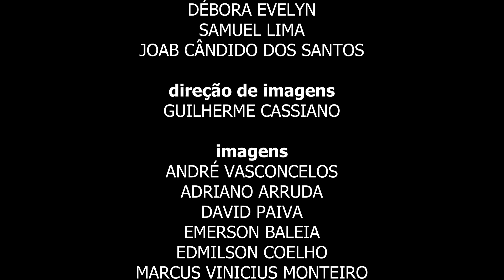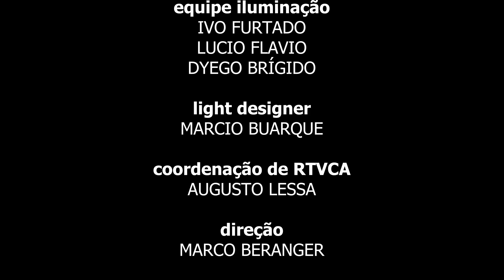Earth Song - Michael Jackson - Cantata da Esperança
A Casa de Vovó Dedé é uma instituição sem fins lucrativos que atua na periferia da cidade de Fortaleza/CE, educando de forma 100% gratuita, crianças e jovens de 06 a 29 anos em sua maioria que vivem em constante situação de risco e vulnerabilidade social, através da música, das artes e da tecnologia. Nossa missão é a de ajudar a transformar vidas para melhor e formar cidadãos de bem cientes de seus direitos e deveres para com a sociedade. Hoje a Casa de Vovó Dedé atende a 1.400 crianças e jovens.

A CANTATA DA ESPERANÇA
Concerto concebido e produzido pela Casa de Vovó Dedé, denominado de “Cantata da Esperança”, realizado no Theatro José de Alencar, Fortaleza/Ce, em 06 de dezembro de 2021, que reuniu no palco alunos, professores, ex-alunos e artistas convidados pela instituição. Música de boa qualidade, orquestrada, com a participação de cantores novos e cantoras novas, que fez parte do Festival de musica instrumental internacional.
Mais do que um concerto, um concerto de música, a cantata da esperança é um abraço fraterno em forma de música. É um canto de amor; uma celebração à arte, à vida e à amizade. o concerto congrega alunos, professores e amigos da Casa de Vovó Dedé realizando um passeio por um repertório diversificado, levando uma mensagem de acalanto e paz, fazendo desse recital uma experiência inesquecível. Como anuncia a canção de Regina e Mansueto Barbosa, fundadores da Casa de Vovó Dedé, “a vida é fonte de amor”, é essa a mensagem que a cantata da esperança leva a todos os cearenses, nos convidando a plantar no coração de todas as pessoas um sonho de paz e de esperança.

Facebook: Casa de Vovó Dedé